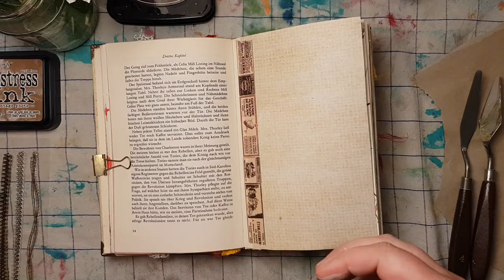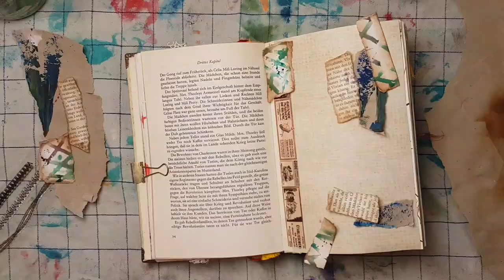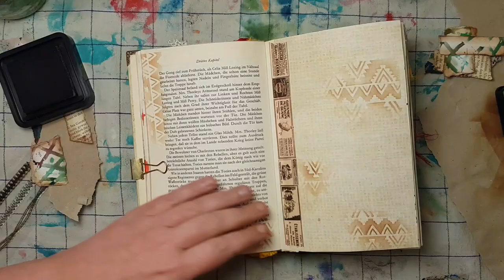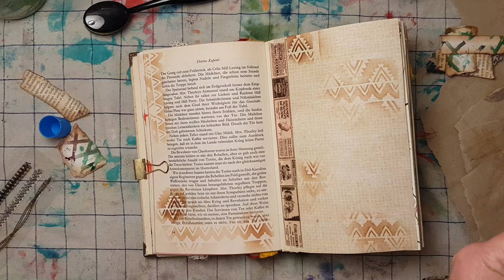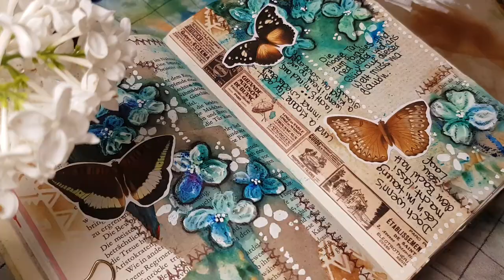🎵 ART JOURNAL WITH ME: SCHUTZENGEL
this art journal page in my altered book was inspired by an older song of Patrick Lindner, that's called "die kloane Tür zum Paradies" (means: the little door to paradise). This song accompanied me for a lifetime... and it means a lot to me. I included the lyrics as my journaling for this day.

FAVOURITE SUPPLIES FOR JUNK JOURNALING, MIXED MEDIA & ART JOURNALING:

LIEBLINGSPRODUKTE  FÜR JUNK JOURNALING,  ART JOURNALING & MIXED MEDIA: